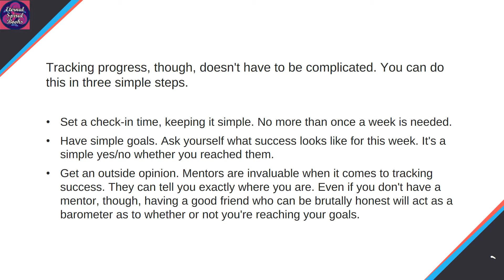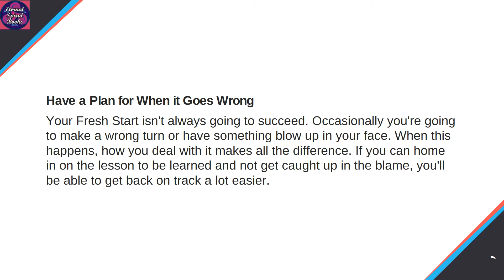3 Pro Tips Everyone Should Know about Fresh Starts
New year, new you! Or you hope so.

Making a fresh start can be intimidating. Fortunately, there are several ways to boost your success.